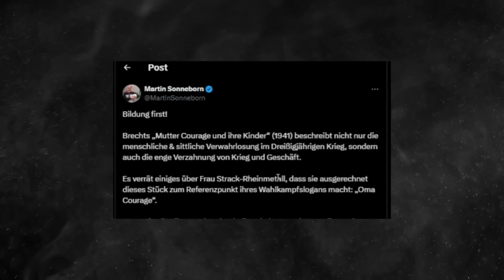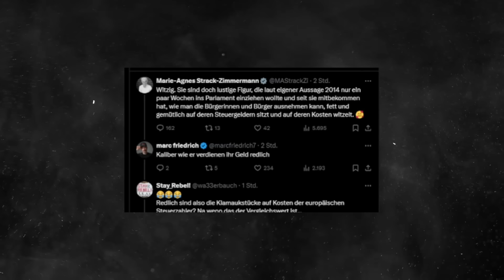GRANDIOS! Sonneborn zerlegt Strack Zimmermann!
GRANDIOS! Martin Sonneborn zerstört Marie-Agnes Strack Zimmermann verbal! Und diese gibt doch quasi auf Twitter damit zu, dass man als EU Abgeordneter gut "Steuerzahler ausnehmen" kann oder wie lest ihr das?

Neben der AfD gibt es eigentlich nur Martin Sonneborn der die Machenschaften im EU Parlament aufdeckt. Werteunion tritt ja nicht zur EU Wahl an.

Politik Deutschland - Nachrichten aktuell heute

Bei Copyright Problemen gerne bei mir melden.

Quelle: Pexels, Fotolia, Pixabay und andere